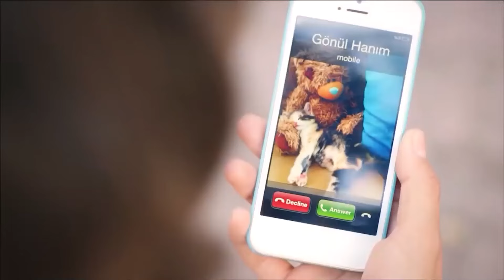يشتري كوركوت خاتمًا لجيلان - حكاية حب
يشتري كوركوت خاتمًا لجيلان - تجهيزات الزواج

رجل حائر بين القدر والعصيان بين قصائد الشعر الحزينة على الحب … حكاية عن التأخير ، عن التمني عن الفقدان عن العثور على الحب …. ألمانيا ….
شاب تركي ( كوركوت علي ) يعيش فئ شتوتجارت يتحدث مع والدته التي تركته قبل سنين عن طريق كاميرات وثائقية . من طرف يقول ''انتظريني يا أمي سأعثر عليك '' ومن طرف آخر يحلم بالزواج من حبيبته. ولكنه لم يكن على دراية بان الفراق مكتوب في قدره مرة أخرى. كما ايضا لم يكن على دراية بان مغني البوب الشهير تولجا ومساعده جيلان واللذان اتيا للمدينة من اجل تصوير كليب موسيقي سيكونان اهم شخصان في حياته. ستعم الفوضى عندنا ترى جيلان والتي تحب تولجا بدون مقابل كوركوت علي الذي انقذها في شوراع المانيا ، في اسطنبول ، وفوق كل هذا ستكون شريكة اكبر اسرار والدة علي التي يبحث عنها لسنين.

طاقم العمل

المخرج : باريش يون
سيناريو : زهرة جوليراي، مقبولة كوسيف ، فوندا تشتين ، بينار اويصال
الممثلون : داملا سونماز ، سيتشكين اوزدمير ، التيشن سانجو